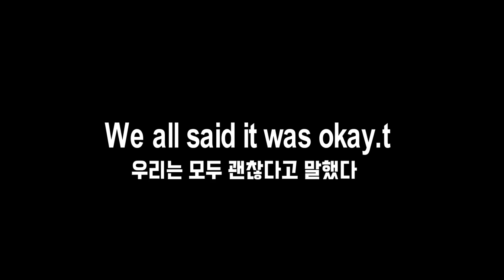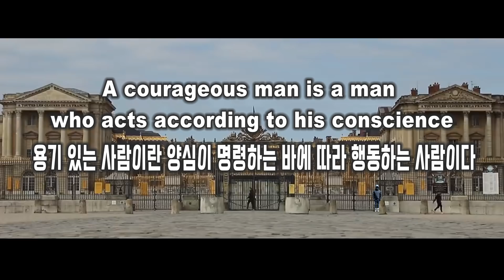13곳에 숨어있는 헬멧동생을 찾아라/이태원클럽/코로나19/(COVID-19)/미꾸라지/의료진 여러분 존경합니다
숨어있는 헬멧동생 찾아보기..(총 13곳에 숨어있어요 찾아보세요)

그만 숨어있고 나타나길..

의료진 여러분 존경합니다!

임보은님께 감사드립니다.